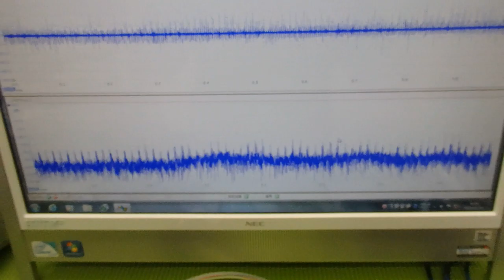メガヘルツの超音波発振制御プローブを利用した実験動画 ultrasonic-labo